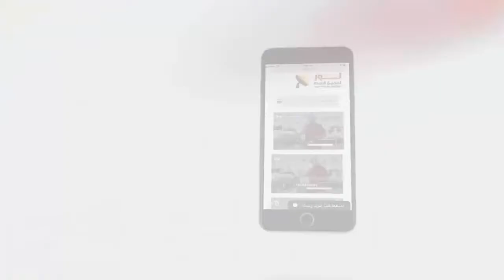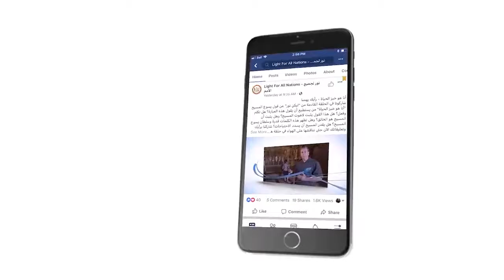463 ماذا يعني البحر في رؤية الأخت رشا وما هي الرسالة من الرؤية؟